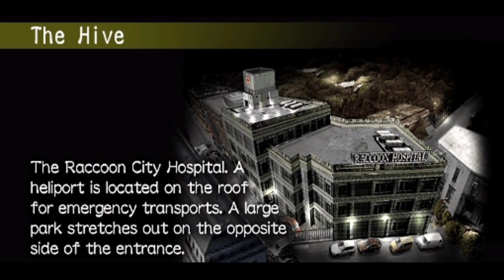Resident Evil Outbreak File #3 The UBCS Scenario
Scenario : The UBCS (after wild things scenario)

Setting: Raccoon High School (RHFC), North Garden, Raccoon Park, Clock Tower and Raccoon General Hospital from RE3

Premise: We escaped the zombie horde and made out way to a clock tower, where we thought it was safe, but all we found was a momentary safe haven on the brink of collapse.

Character Specific to Scenario: Kevin Ryman, he can call for backup with his radio he is in Northern Garden. and Yoko, she can have conversations with the UBCS members about Umbrella and they help her unlock more of her memory.

Objective: The players must travel around and through the grounds of the St. Michals Clock Tower to try and find an escape route. While being aided by the UBCS, the streets and tower is overrun, and the players must help Mary and escort her to her boyfriend Mac after done help them they will give a reward for the players and the players must fight their way out before arriving at the Hospital for the start of "The Hive". This could open up new areas around the CT since it would take place before Jill and Carlos destroy part of it with the Cable Car.

The U.B.C.S. also had a role as NPCs in the story here where Survivors would meet with them at some point, some Resident Evil 3 locations were likely to be seen as seen in old Media images and videos, such as the outside front area of Raccoon General Hospital that links to the Clock Tower and Raccoon Park which is assumed to have been explorable in a certain scenario when the game was still known as RE: Online (Biohazard Network).

Weapons Used: Handgun, Shotgun, P90, M79 Grenade Launcher flame rounds and burst rounds

Enemies Fought: Zombies, Grub, Baby Spider

Boss Fight: Giant Fat Bare Zombie

This unnamed enemy failed to appear in the two releases of Resident Evil Outbreak, though is still present in the game files. It resembles an obese skinless zombie.

Judging from the straight cut in his stomach and the absence of blood, this zombie, if it came to be in the game, could have been present in a morgue.

Mac Dowell was a mercenary for the Umbrella Biohazard Countermeasure Service, who was sent into Raccoon City on September 26, 1998 with a number of colleagues to contain the viral outbreak. He is romantically involved with a citizen within Raccoon City named Mary.

Billy was a mercenary who was employed by the Umbrella Biohazard Countermeasure Service, an anti-B.O.W. organisation led by Umbrella HQ.

Matt is a mercenary under the employ of the Umbrella Biohazard Countermeasure Service.

Mary (also known as "Mary Wilson") Mary occupation is UBCS mercenary and (formerly) Actress and she is an American Woman. She was a civilian in Raccoon City who is romantically-involved with a UBCS mercenary by the name of Mac Dowell.

There's a screenshot of her being carried by Danny in Army St near hospital. A brief profile of Mary was written in Famitsu, which described her character. It read "U.B.C.S.メアリーの傭兵であるマクダウエルの恋人｡ 事件の渦中､無事に彼と出会えるのか！？". This translates something on the lines of: "Mary is the lover of UBCS mercenary McDowell. In the midst of the incident, how can she meet with him safely!?" This indicates her character plot as being to search for her separated boyfriend.

Mac's girlfriend, Mary, is a Cindy-type and will follow him if he's controlled by the player and she's controlled by the AI, since George and Cindy character-types like each other.

By the time the U.B.C.S. arrived however, on Saturday 26 September, the water supply had already been contaminated and thousands of citizens had become Zombies. Dowell was in a squad led by Arnold, and survived the bloody first night.

Nothing is known of the squad until Friday 1 October, when they received orders to prevent a rogue U.S.S. Captain from escaping the city with a stolen experimental B.O.W. Dowell likely assisted in the laying of a mine field while Arnold oversaw developments from their camp on a highway overpass. When word got out that the US military was ready to destroy the city with an experimental thermobaric weapon, Arnold and his whole squad decided to simply abandon the city on the highway.

Mac and Mary status is alive they survived and escape with helicopter on the hospital rooftop.

Next scenario is the hive 26 September 1998